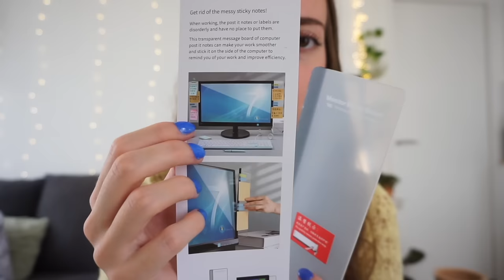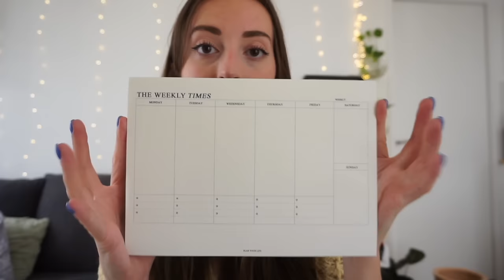HAUL FOURNITURES (action, sostrene grene, primark, cultura) #3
Musique
LAKEY INSPIRED : chill day